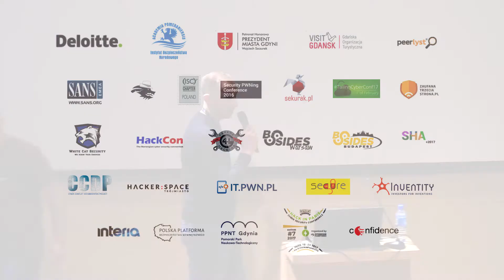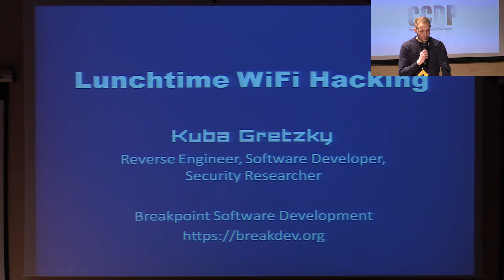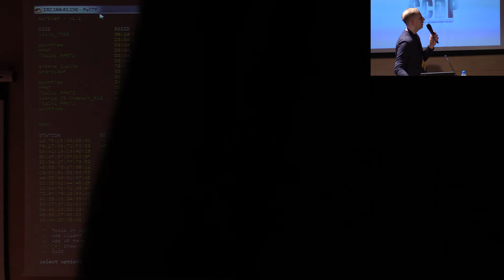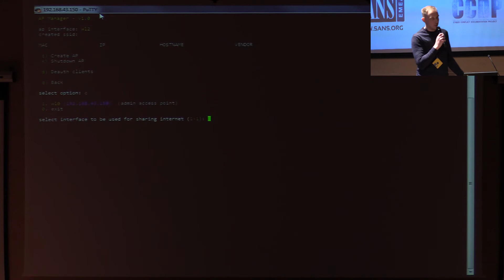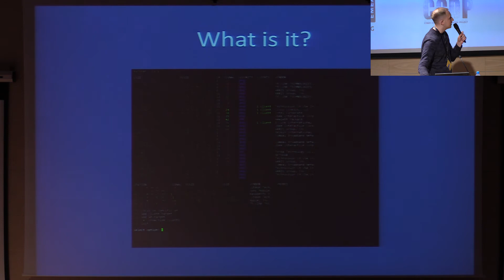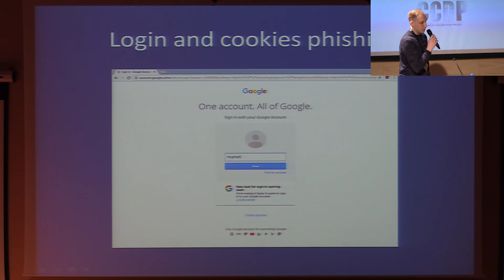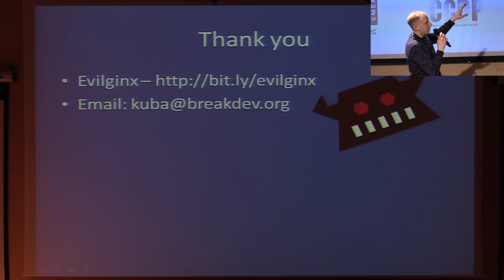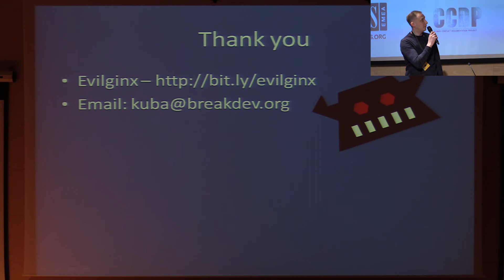15. Lunchtime WiFi Hacking by Kuba Gretzky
x33fcon 2017 conference, Gdynia, Poland.

Cool wifi project presented by Kuba during lunch break.

The idea behind x33fcon (pronounced /'zi:f-kɒn/) is to focus on a very specific need of the security industry: collaboration between blue and red teams (sometimes referred to as purple teaming)
It is an event that brings both groups together, and everyone from both sides of the fence are invited to gather, share ideas and discuss thoughts on security.